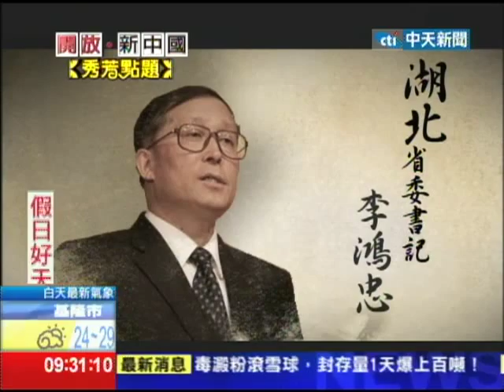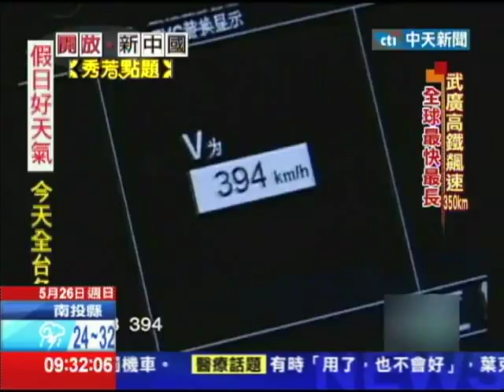2013.05.25開放新中國／湖北省委書記李鴻忠 秀芳點題面對面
湖北是大陸的糧倉，山光水色，無煙囪工業，舉世聞名。如今，經濟發展一日千里，沿海企業轉進內陸，兩千三百多家台資企業落戶，商機蓬勃，它自古以來，湖北就是九省通衢，地處大陸中心，掌握區位優勢，肩負起中部崛起戰略的挑擔角色，而通車三年多的武廣高鐵，陸地飛行，見證了中國速度，也帶動了湖北起飛，作為中部崛起的領頭羊，湖北省委書記李鴻忠接受了我們的專訪。